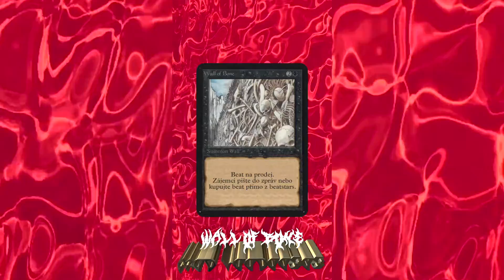(FREE DL) "Wall Of Bone" Future, Guap Tarantino, Lil Wookie typebeat2020 Prod.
🩸(BUY 1 GET 1 FREE)🩸